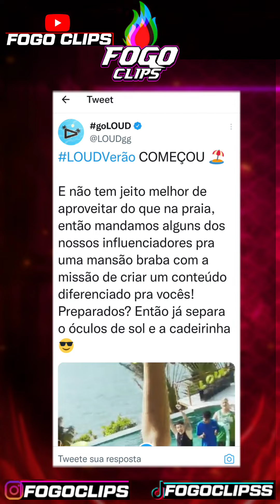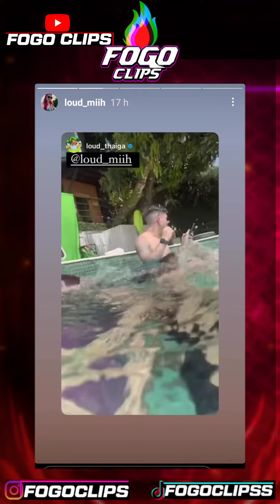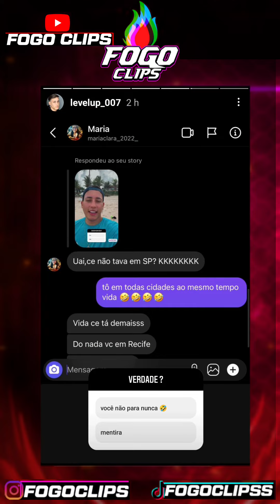FÉRIAS DOS INFLUENCIADORES DO FREE FIRE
FÉRIAS DOS INFLUENCIADORES DO FREE FIRE,FREE FIRE FÉRIAS,GB DE FÉRIAS,GB12,GB INDO PRA SUÍÇA,LOUD VERÃO,
LOUD,LOUD DE FÉRIAS,LOUD MIIH DE FÉRIAS,LOUD THAIGA
LEVELUP_007,LEVEL UP 007 DE FÉRIAS,FREE FIRE CORTES,FREE FIRE NOTÍCIAS,FIRE FIRE CORTES DE
VIDEOS,INFLUENCIADORES DO FREE FIRE,

Ignorem

boca de 09,boca de 09 ff,boca de 09 free fire,boca de 09 fluxo,boca de 09 show,aniversario fluxo boca de 09,ff aniversário boca de 09,boca de 09 canta em show,boca de 09 canta em aniversário fx,boca de 09 fx,